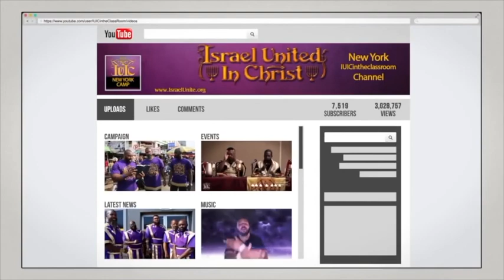The Israelites: The Instability Of The DOUBLE Minded!!